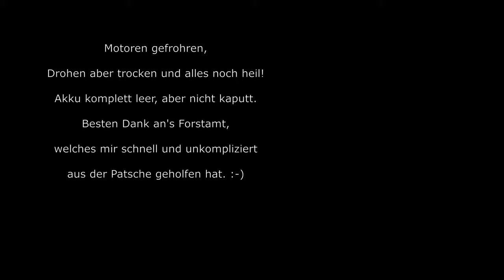Crash am 01.01.2021 mit Mavic Mini 2 im Winterwunderland (und Rettung)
Kurzer Überblick über mein Flugjahresbeginn im 2021. Hab gleich zum Jahresstart meine Drohne in einer Lärche parkiert und sie dort 3 Tage lang die fantastische Aussicht geniessen lassen.

Viel Spass :-)

Hinweis: Mit den Kapitelmarken unten könnt ihr direkt im Video zu eurer Lieblingsstelle springen :-)

00:00 - 00:08 Aufwärmen
09:00 - 00:16 Zwischen Bäumen
00:17 - 00:32 Hoch zur Scheegrenze
00:33 - 01: 21 Winterwunderland, aufsteigende Nebelschwaden... Sieht super aus :-)
01:22 - 02:51 Crashhergang
02:52 - 03:06 Rettungsmission
03:07 - 03:28 Danksagung ans Forstamt :-)